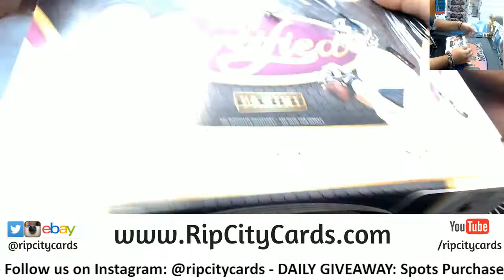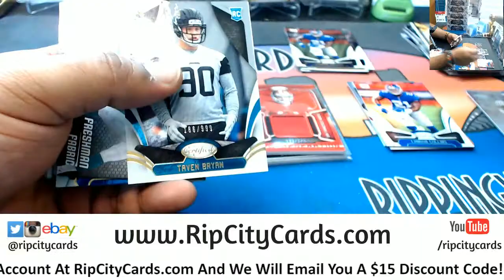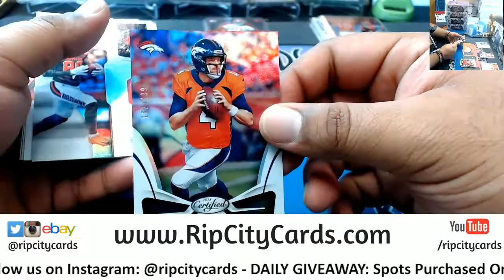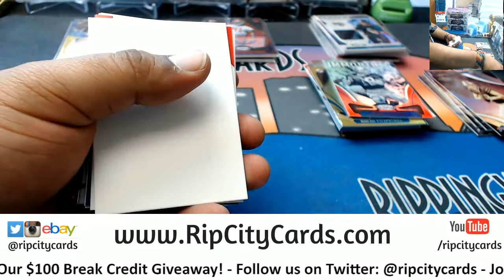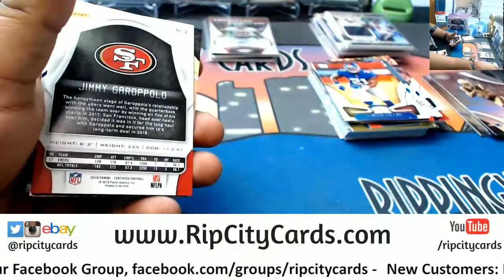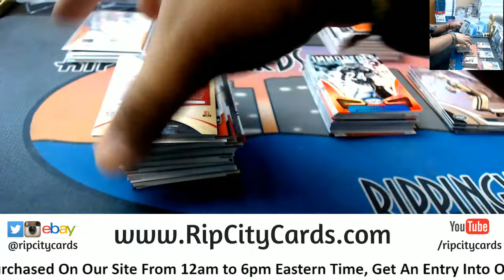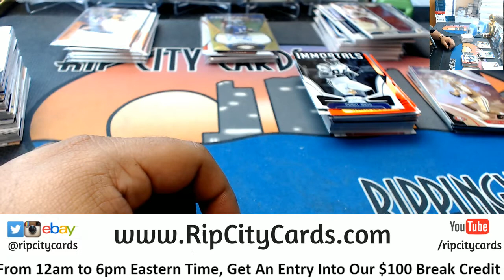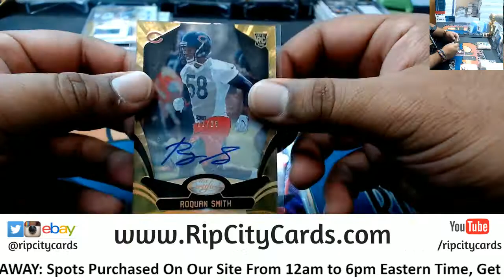2018 Certified Football Half Case #4 eBay